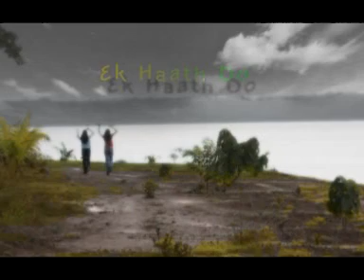New Hindi Songs 2017-2018 (New Bollywood Music Hits 2017)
Top 20 Hindi songs 2017 March🎧🎼🎤
Latest Hindi Song 2017 - Upar Pankha(Full Video)- Mann Raaj- New Hindi Songs 2017 - Hindi Songs 2017